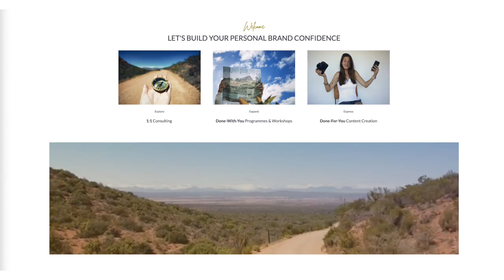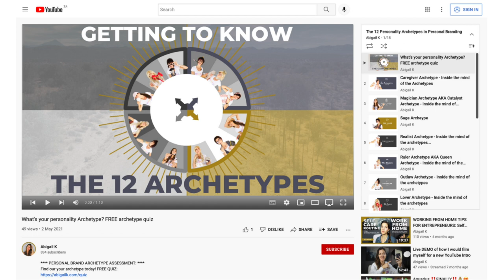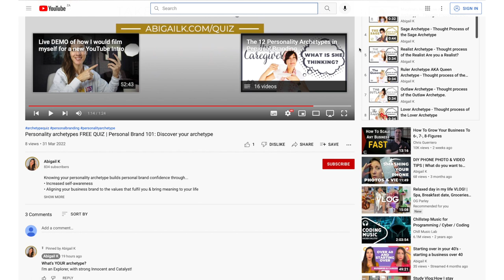3 Signs that you are an OUTLAW ARCHETYPE 😈 12 Personality Archetypes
In this video we take a look at the 3 Signs that you are an OUTLAW ARCHETYPE | 12 Personality Archetypes
Learn about the Outlaw Archetype - What it is and why it matters.
If you're a Outlaw Archetype you'll recognise yourself in these 3 traits of the Outlaw Archetype...

TIMESTAMP:

00:00 Intro
01:25 Free Personality Archetype Quiz
01:47 Introduction to the Outlaw Archetype
02:21 Core Desires, Goals & Gifts of the Outlaw Archetype
03:13 Self Expression of the Outlaw Archetype
03:43 Activities the Outlaw Archetype loves